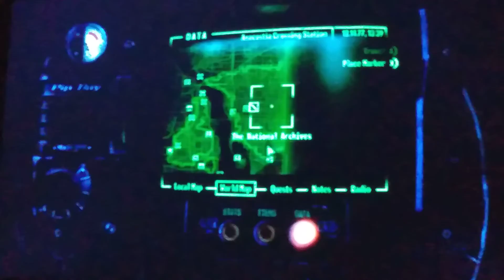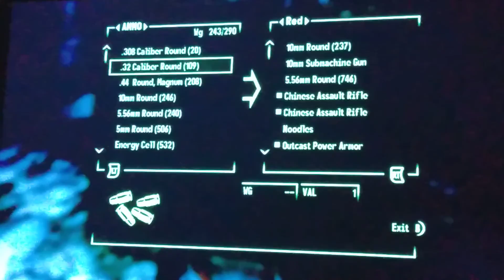Fallout Tunnel snakes🐍 tunnel of Doom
The start of our mission to save Sydney